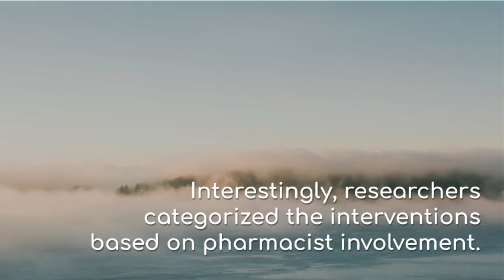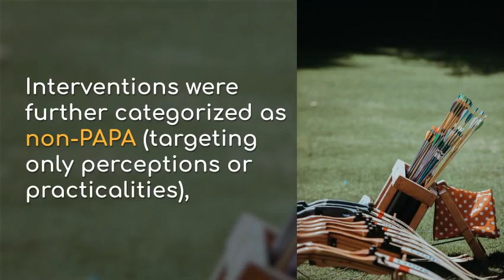Role of pharmacists in asthma adherence